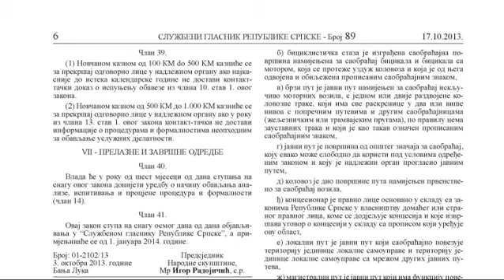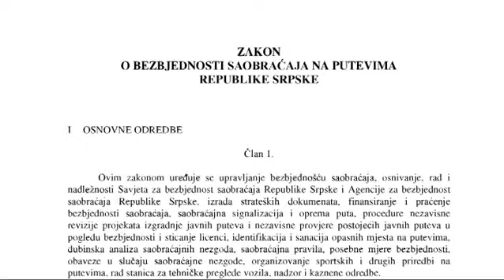Koja su prava vozača ako dođe do oštećenja vozila zbog loših puteva?